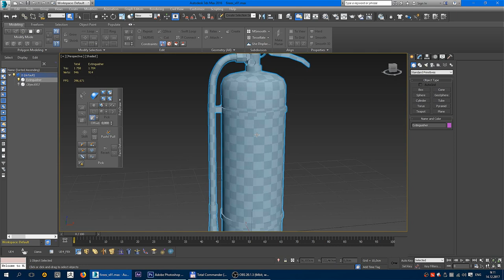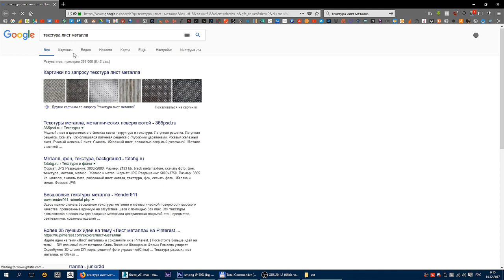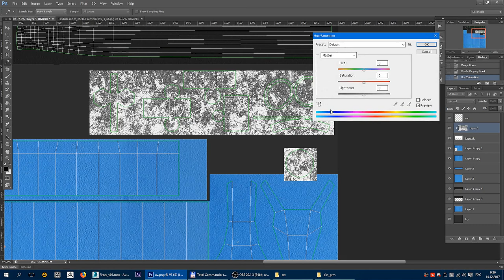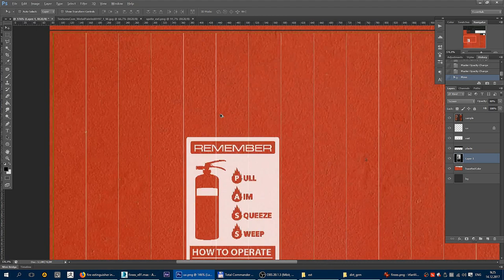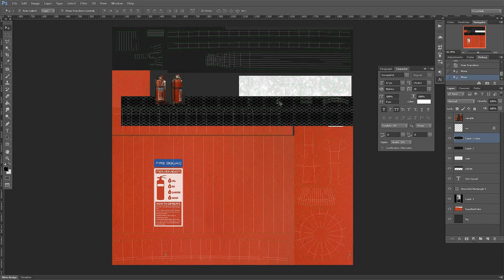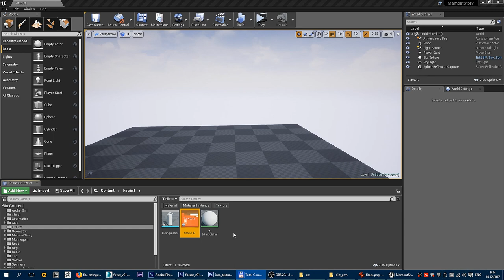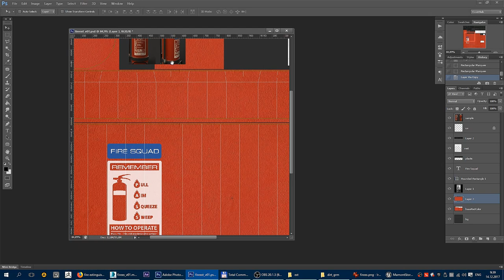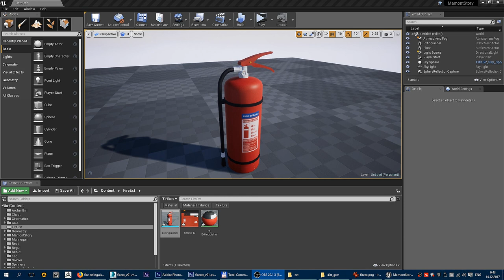#4 3D Модель - Огнетушитель. Текстурирование. Часть 1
Полный цикл создания 3D игровой модели огнетушителя.
Используются софты: 3dsmax, ps, ue4
twitter: @popov_sn | insta: sergeycg
skype: sergey.cg